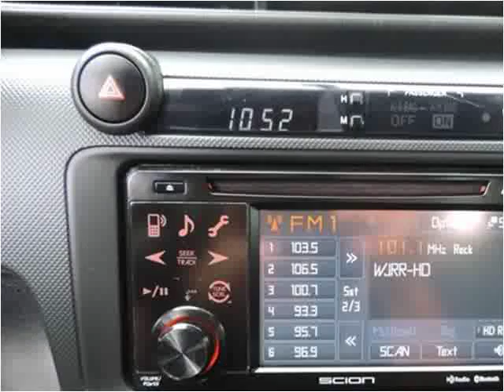2012 Scion tC Used Cars Kissimmee FL